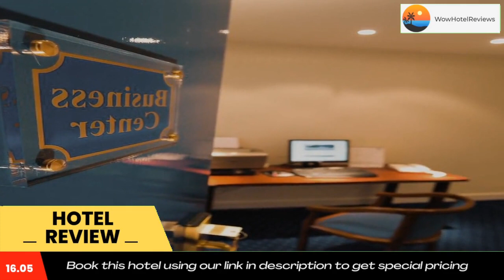Atlantic Hotel Review - Paris , France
Atlantic Hotel

Featuring free WiFi throughout the property, Atlantic Hotel is located in Paris, 1,000 yards from Opéra Garnier and Galeries Lafayette.
Rooms offer a kettle and a flat-screen TV with satellite channels. All rooms have a private bathroom with free toiletries and a hairdryer.
Breakfast can be enjoyed every morning at Atlantic Hotel with an extra charge. A large range of restaurants can be found within walking distance.
The hotel is 350 yards from Saint-Lazare Metro Station, which leads directly to Sacré-Coeur Basilica and the Champs-Élysées Avenue. Charles de Gaulle Airport is 14.9 miles from the property.
Renovation work is done from 10:00 Am to 05:00 Pm from Monday to Friday till the end of May. The renovation is ongoing on the ground floor involving the closure of the lounge, the lobby, the buffet and express breakfast room. The continental breakfast will be served to the room only from 7 Am to 11 Am.